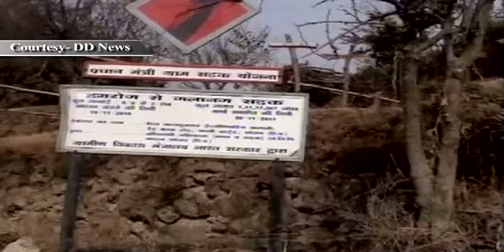Rural Schemes under Bharat Nirman